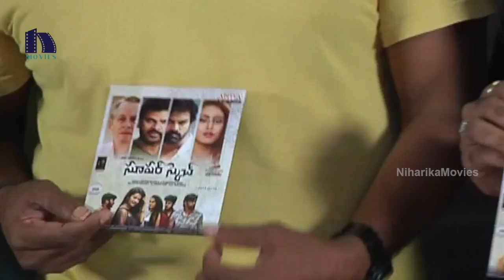Super Sketch Movie Audio Launch by Surender Reddy || Ravi Chavali, Narsing, Indra, Sameer Datta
Watch Super Sketch Movie Audio Launch .